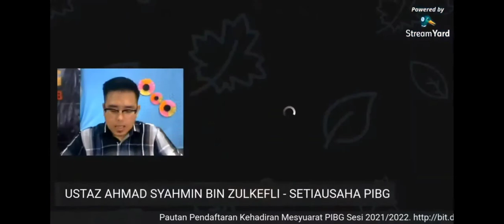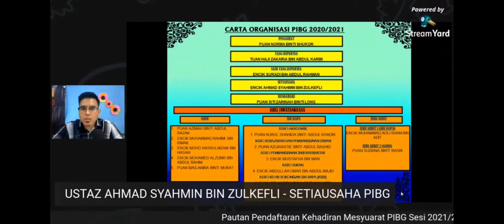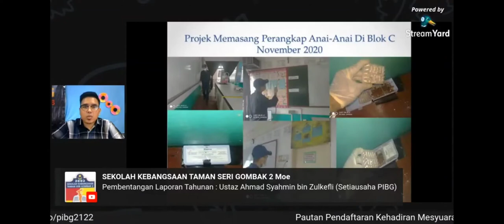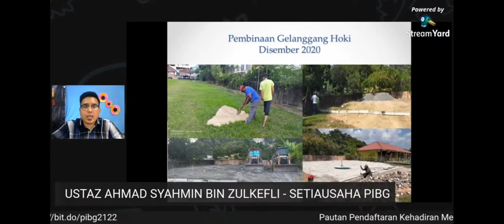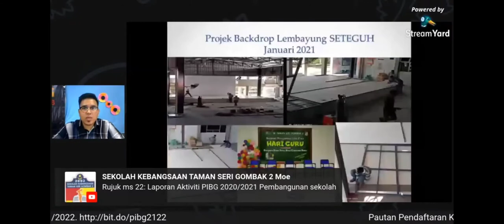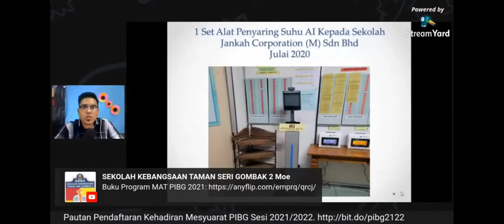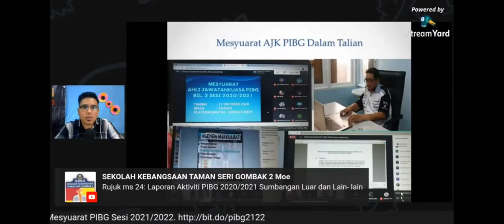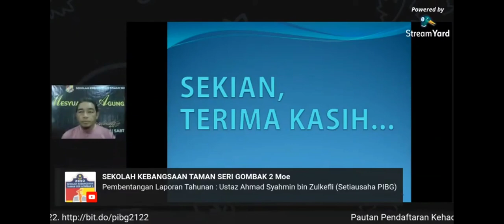Bentang laporan tahunan pibg